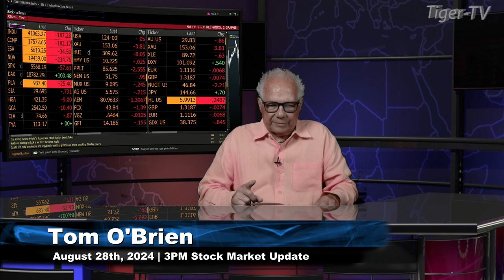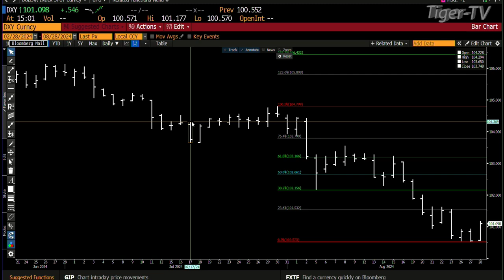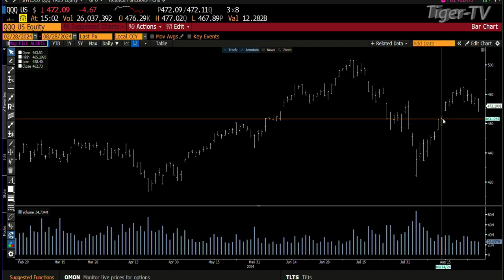August 28th, 3PM ET Market Update on TFNN - 2024